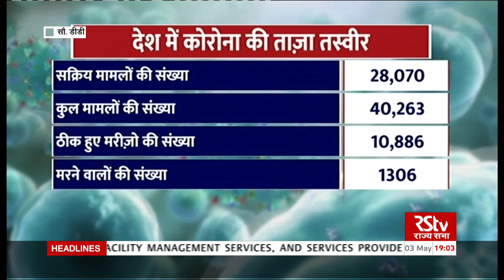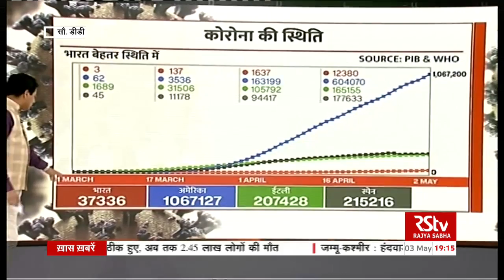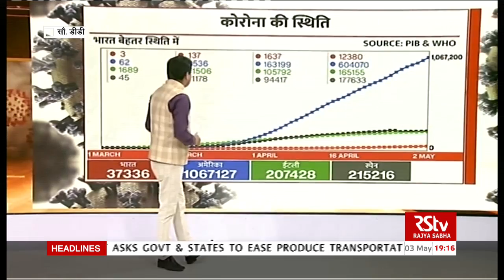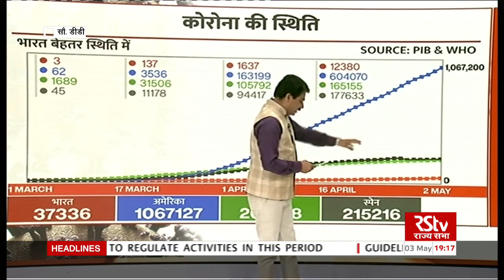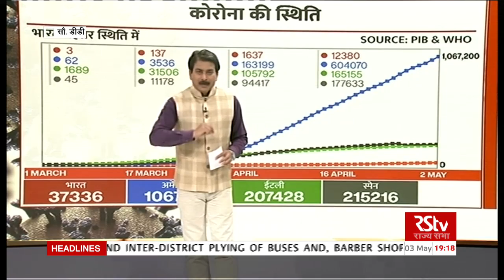कोरोना वायरस अपडेट : 7 pm | May 03, 2020